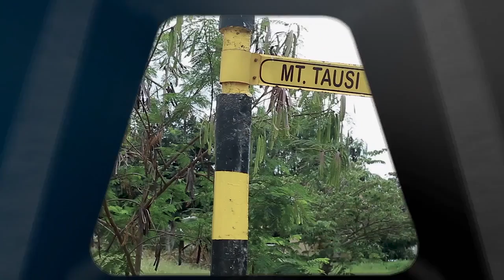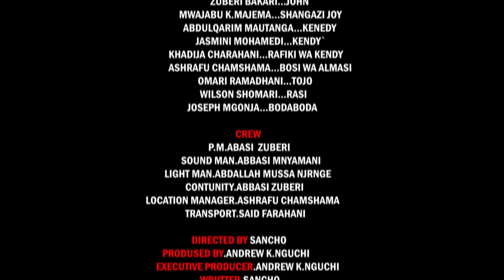SHANGAZI JOY |FULL MOVIE| - Mahamud Athumani, Aisha Nyange (Official Bongo Movie)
SHANGAZI JOY |FULL MOVIE| - Mahamud Athumani, Aisha Nyange, Zuberi Bakari (Official Bongo Movie)

CAST:  Mahamud Athumani, Aisha Nyange, Zuberi Bakari, Mwajabu K. Majema

STORY: Sancho
EDITOR: Sancho
PRODUCER: Andrew K. Nguchi
DIRECTOR: Sancho